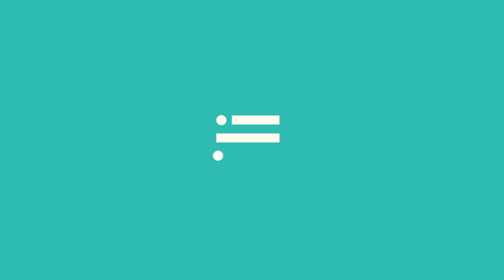Tomorrow's Army: A Conversation with General Mark A. Milley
GENERAL MARK A. MILLEY Chief of Staff of the U.S. Army
ANNE-MARIE SLAUGHTER President and CEO, New America